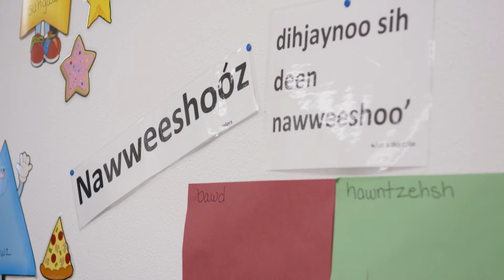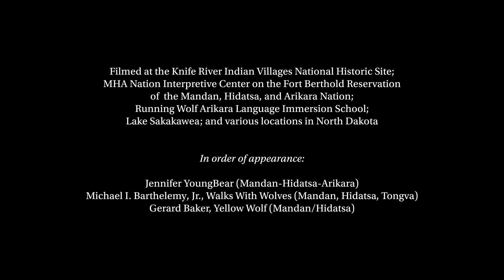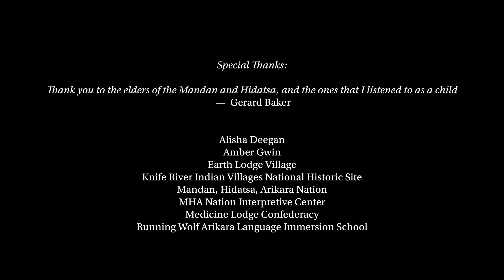Faces from the Interior: Gerard Baker, Michael Barthelemy Jr, Jennifer YoungBear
"Faces from the Interior: The North American Portraits of Karl Bodmer" is Joslyn Art Museum’s first project to focus exclusively on Karl Bodmer’s portraits of Native Americans. See over sixty recently conserved watercolors featuring individuals from Omaha, Yankton, Lakota, Mandan, Hidatsa, Assiniboine, and Blackfoot tribes, among many Native communities encountered by Maximilian and Bodmer during their travels along the Missouri River.

The exhibition also premieres four short films—contemporary portraits that testify to the enduring power of Bodmer’s images. Personal stories shared in these films illuminate generations of Indigenous teachings that bridge historical and contemporary featherwork and beadwork, dancing, tribal histories, and traditional ecological knowledge. Joslyn Art Museum gratefully acknowledges the participation and generosity of exhibition contributors and film participants.

"Faces from the Interior: The North American Portraits of Karl Bodmer" is on view October 2, 2021 through May 1, 2022 at Joslyn Art Museum in Omaha, Nebraska.

Directed by Justin Deegan⁣
𝘊𝘳𝘦𝘢𝘵𝘦𝘥 𝘪𝘯 𝘤𝘰𝘭𝘭𝘢𝘣𝘰𝘳𝘢𝘵𝘪𝘰𝘯 𝘸𝘪𝘵𝘩⁣
Gerard Baker⁣
Evan Deegan⁣
Jon Hustead ⁣
Annika Johnson⁣
Tessa Wedberg⁣
Spencer Wigmore⁣
𝘗𝘰𝘴𝘵-𝘱𝘳𝘰𝘥𝘶𝘤𝘵𝘪𝘰𝘯 ⁣
Nik Fackler⁣
Amélie Raoul⁣

MB01OWWLGRPSS6O